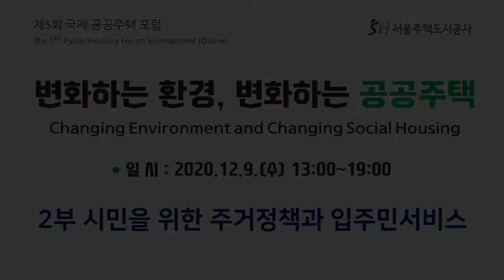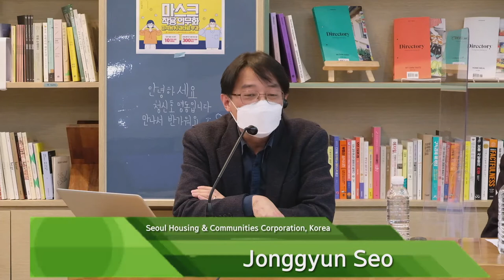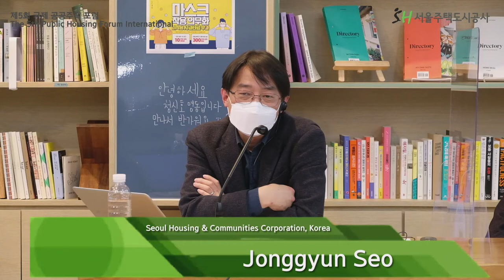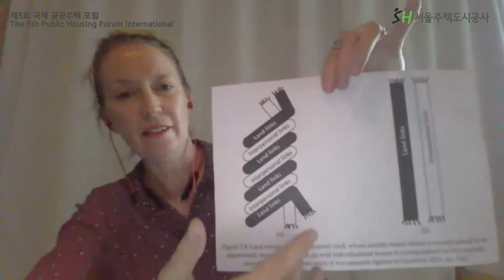[제5회 국제 공공주택 포럼: 변화하는 환경, 변화하는 공공주택] 2부. 시민을 위한 주거정책과 입주민서비스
제5회 국제 공공주택 포럼: 변화하는 환경, 변화하는 공공주택

세션2의 발제영상은 아래 링크를 통해 시청가능합니다.

세션 2. 시민을 위한 주거정책과 입주민서비스

발제 1. U.K.의 입주민서비스 사례

발제 2. 비엔나의 저렴주택(Affordable Housing) 모형

발제 3. 아오테아로아(Aotearoa) 뉴질랜드의 대안적 주택모형

발제 4. 코로나 시대 주거위기 지원방안과 지원주택(Supportive Housing)